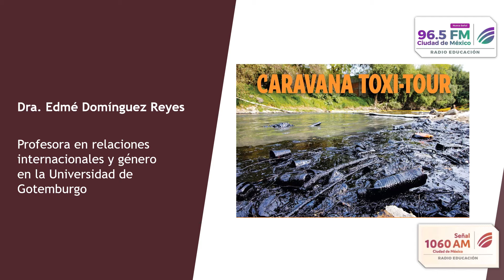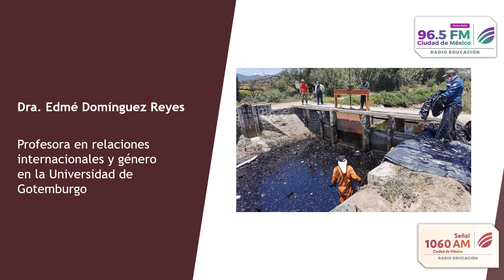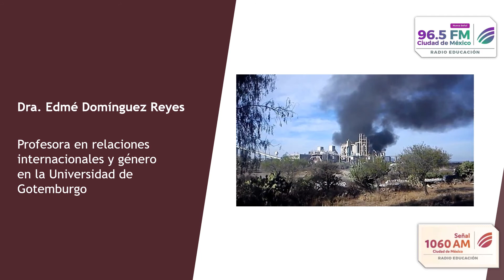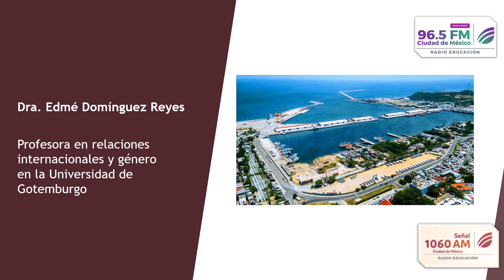Paraísos industriales = Infiernos ambientales. Noticiarios Pulso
La Dra. Edmé Domínguez Reyes, catedrática de la Universidad de Gotemburgo, analiza el impacto ambiental y sanitario de los corredores industriales.

México.